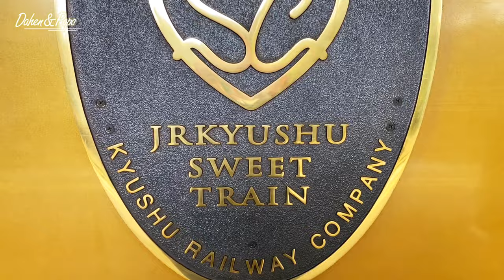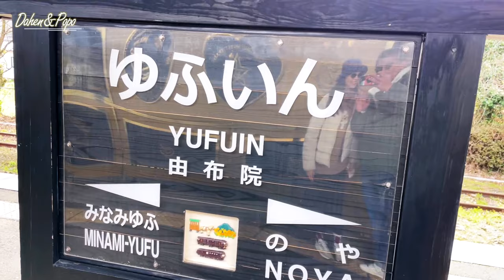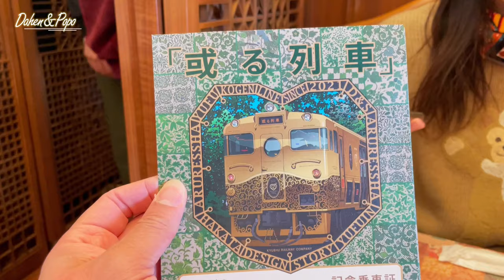【福岡旅遊vlog】🚂✨華麗的列車之旅：乘坐ARU號(或る列車)在列車上品味美食🍷🍽️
今天我們從由布院出發，
乘坐ARU號(或る列車)觀光列車前往博多，享受一場悠閒且特別的火車旅行。🚂🌿

Aru號列車的設計豪華精緻，讓人一上車就感受到無比的舒適與高雅。✨🚃
更特別的是，車上提供由廚師現煮的精緻法式餐點，選用九州當地的優質食材，讓每一口都充滿驚喜和美味。🍷🍽️
這趟與眾不同的火車之旅，在旅程中放慢腳步，享受沿途的美景和美食，度過一段悠閒的時光吧！📽️💖